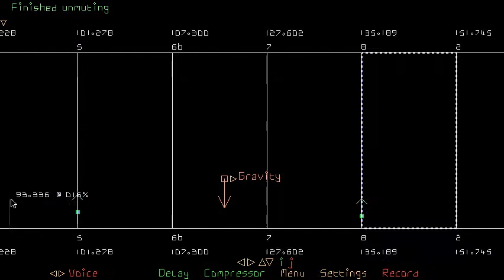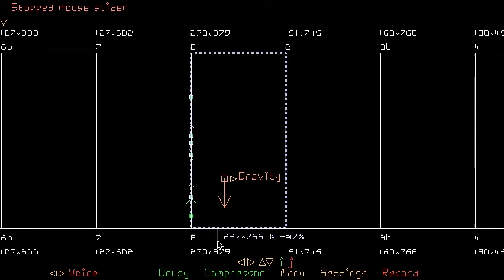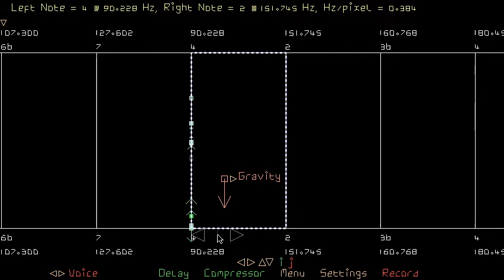song: mouse wheeled maqam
drones launched from drones placed on tonic (1st) and 5th over a few octaves.  change left note cos thats where the drones are! (CTRL + g to begin) of the selected note range (SHIFT + f to select range first) to other notes of the (maqam) scale simply using mouse wheel (scroll down to go lower notes, scroll up for higher notes), drones bouncing about on the changed note pickup the note changes (other drones dont, they are droning 1st and 5th :) || we move gravity to move the launched drones, 'detuning' them. this is possible in DIN48, i used DIN49WIP to make this video.